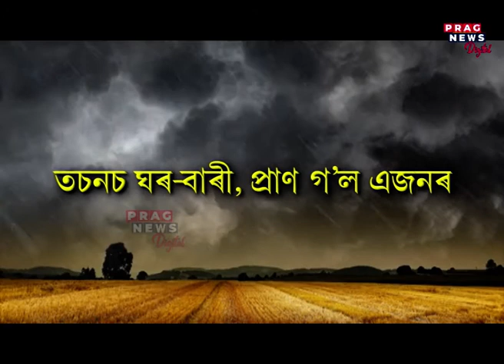Assam: The state's weather is worsened as a result of hailstorms and strong rains